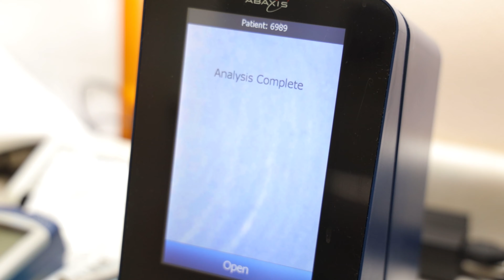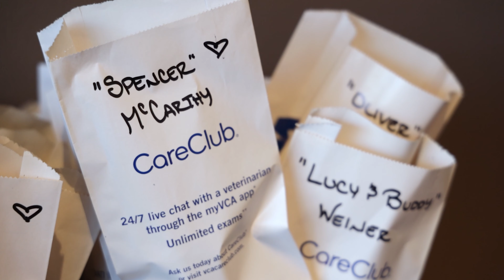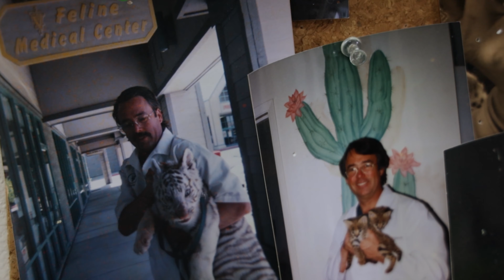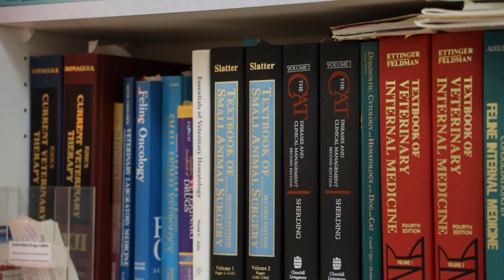VCA Feline Medical Animal Hospital - Reno Nevada